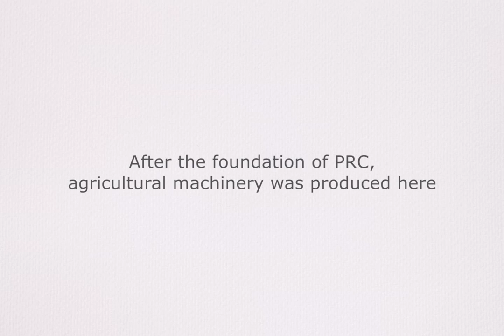Cute Mini Movie: 'A Screw Nut in XCMG'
Go on a fun illustrated journey with a screw nut in XCMG and learn more about how XCMG was established.